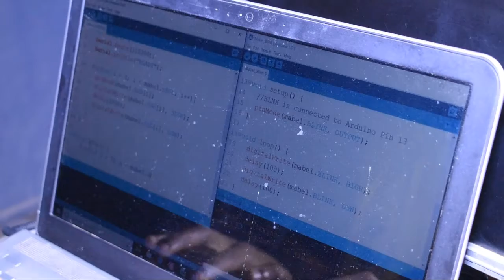MABEL Learning Platform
The future you can boldly predict is one that you create. Tech Foundation Africa is committed to making Africa Tech-Literate through teaching and training the youth in tech-related skills. We cannot do it alone. Help us! Support us! We want to put MABEL in the hands of millions of Africans and beyond and make our tutorials available to all.